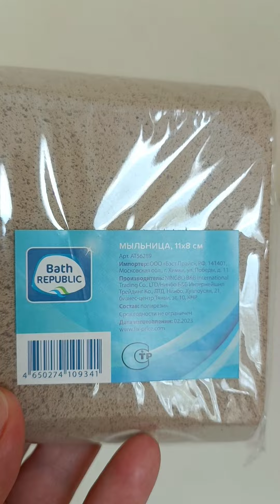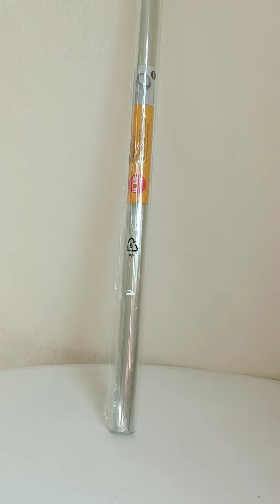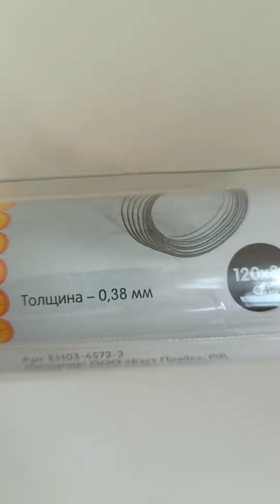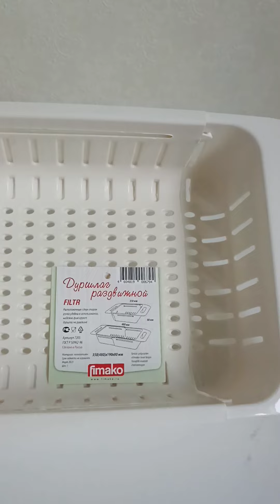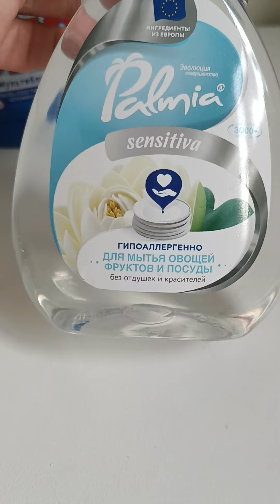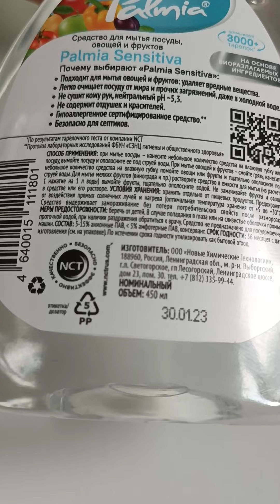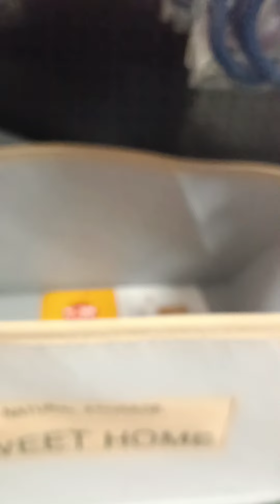ФИКС ПРАЙС‼️НЕВОЗМОЖНО ПРОЙТИ МИМО,🛒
Опять я нашла в этом магазине нужные и дешёвые вещи